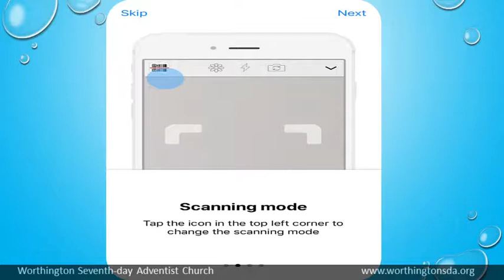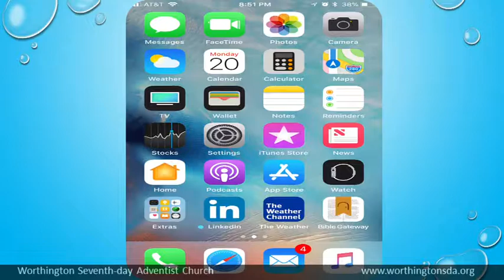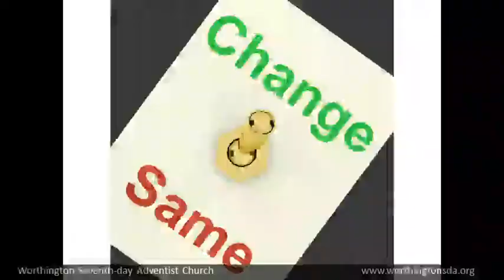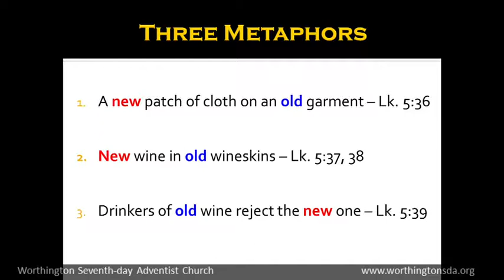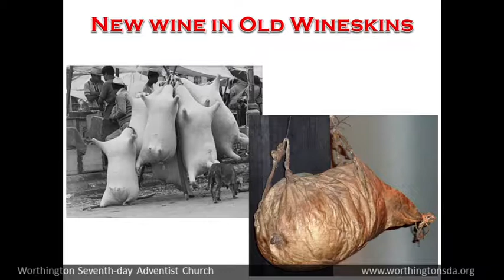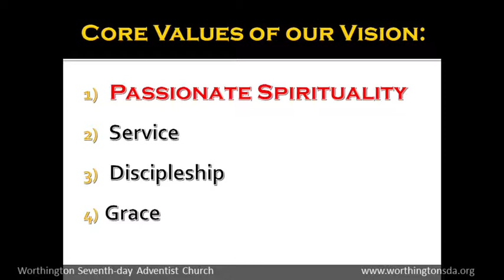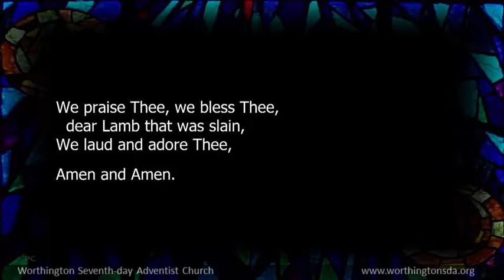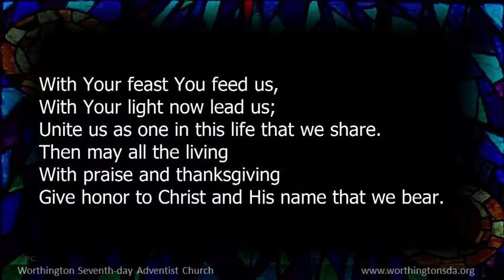Making New Year's Revolutions